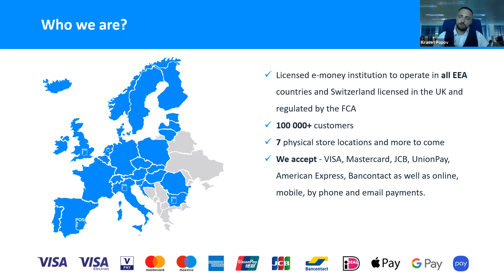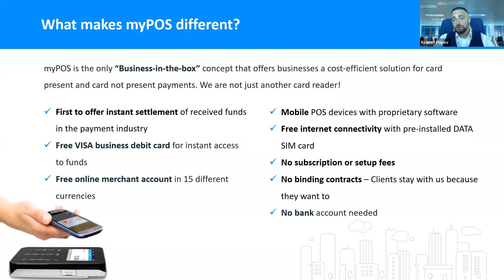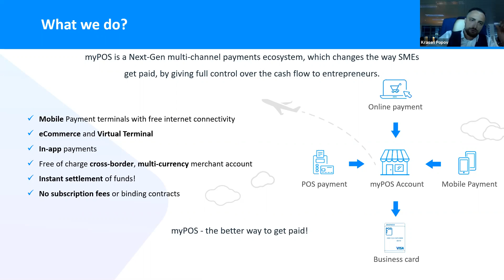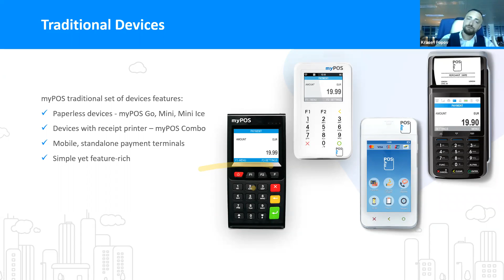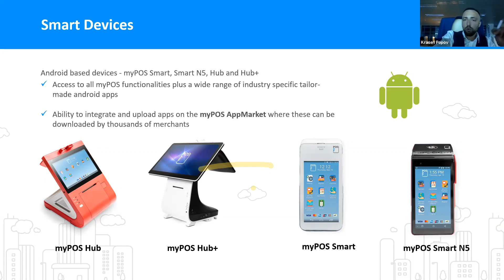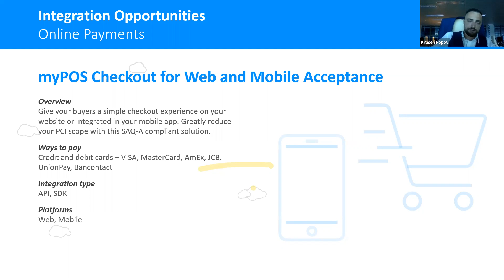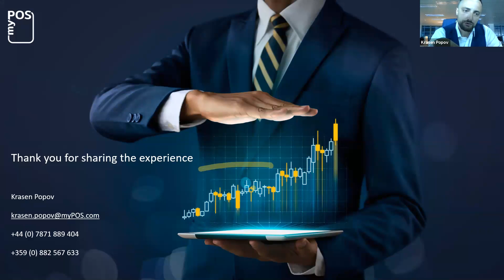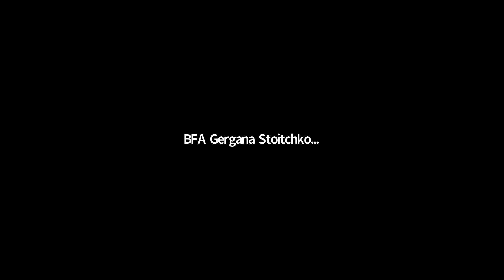Pandemic-How Businesses Were Forced Into the New Age of Payments BFA & myPOS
In this webinar, you will hear the perspective of myPOS on the pandemic due to the COVID-19 crisis. During the online event the BFA and myPOS discuss how to accept online payments with or without a website? A not-so-popular way of accepting payments remotely, even without the presence of a website, which is really beneficial to small and micro businesses at present.

Who are the BFA and myPOS?

The BFA is a non-profit organization uniting the leading fintech companies in the South-Eastern Europe region, and especially in Bulgaria. The mission of the Association is to create a platform uniting all parties in Bulgaria interested in Financial Technologies and to encourage the communication and exchange of ideas among them.

myPOS is a payment service provider, offering mobile payment terminals and online payment solutions to small and medium-sized businesses.